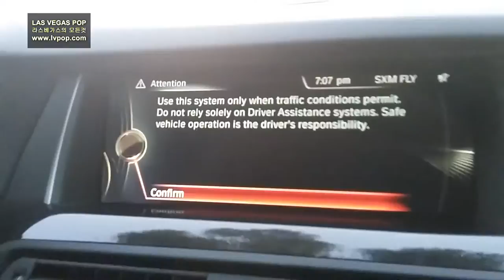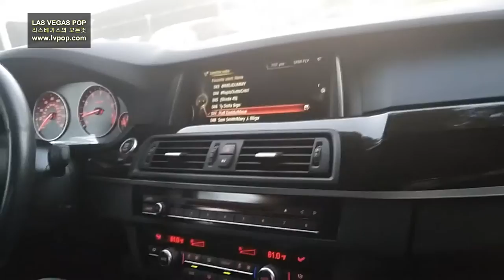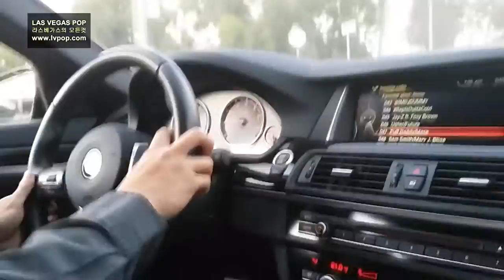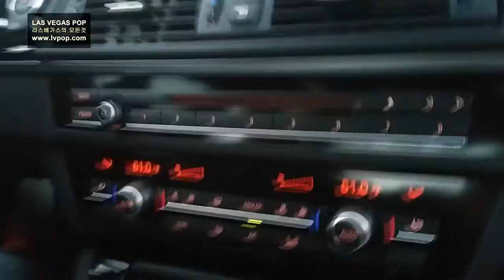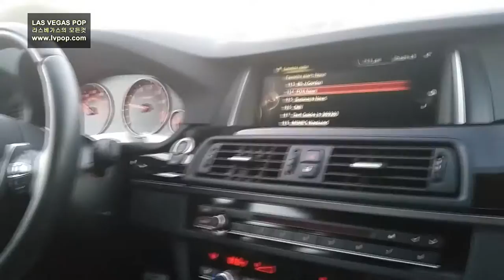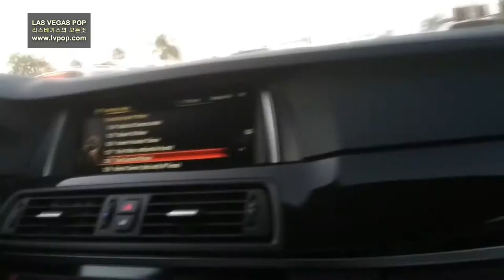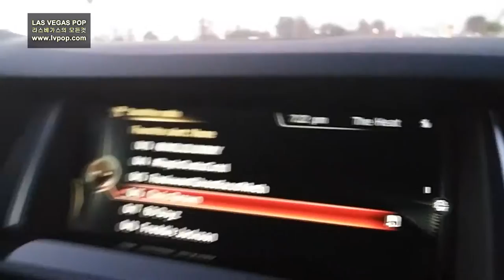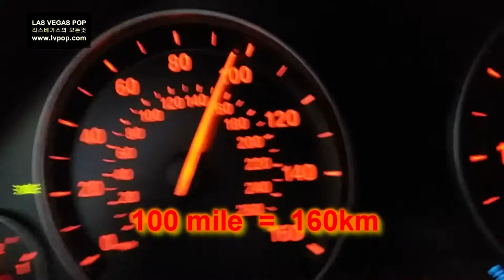BMW 5 SERIES TEST DRIVING . BMW 테스트 드라이빙 /